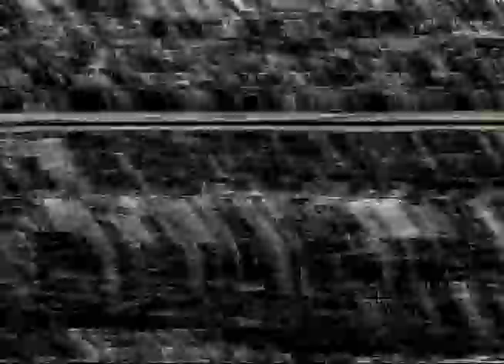Grandpa Duck Hunt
1986 opening day - Arkansas